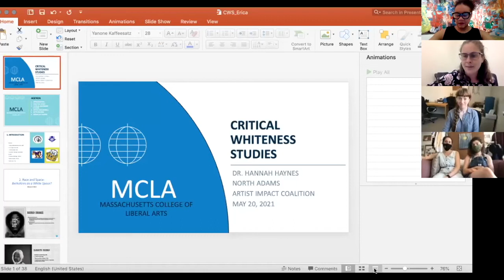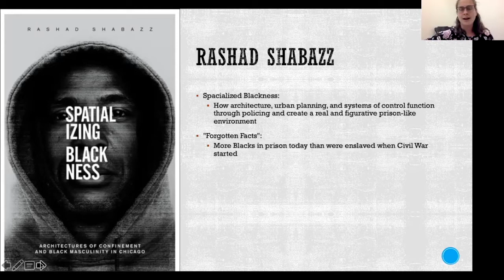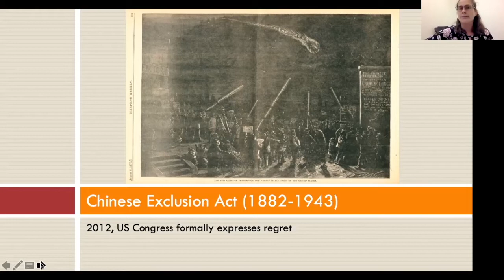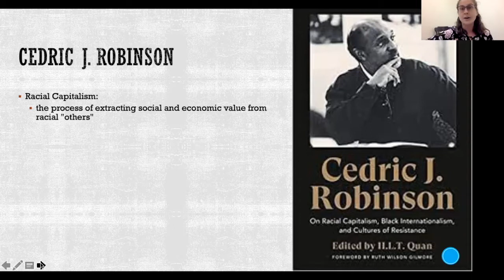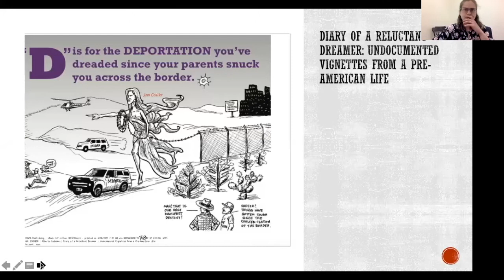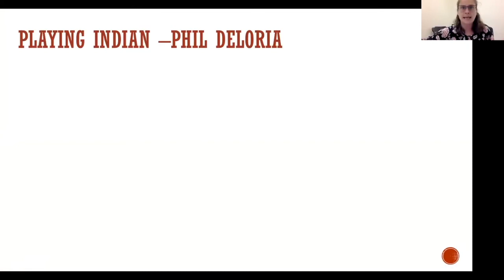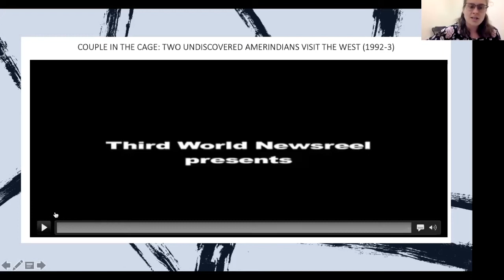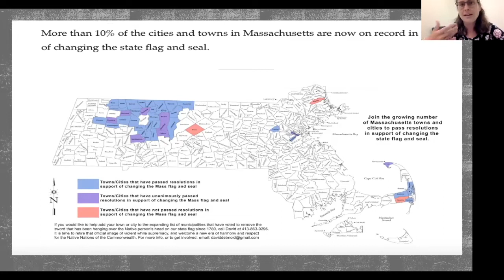5.20.21 AIC Community Conversation: Whiteness in the Northern Berkshires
This month MCLA Professor Hannah Noel Haynes joined AIC’s Community Conversations to discuss her ongoing research in Critical Whiteness Studies and the role whiteness plays in places like North Adams. Herself a native of the North Berkshires and an alum of Williams College, Prof. Haynes’ brings an important perspective to AIC’s ongoing discussions of racial equity in North Adams and beyond, and we are thrilled to welcome her. The event began with a short presentation of Prof. Haynes’ work, followed by small breakout groups (not recorded) for participants to discuss the implications of her research within our own spheres and what a word like “accountability” might mean in these contexts.